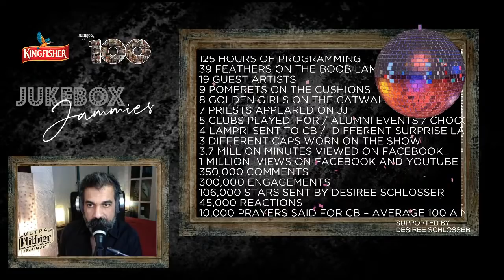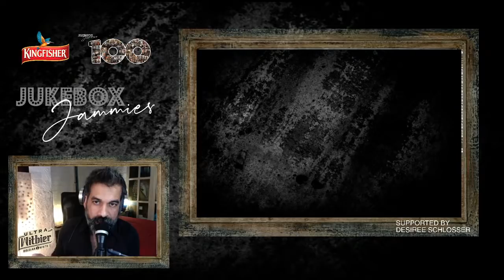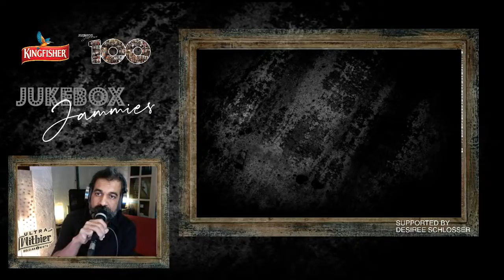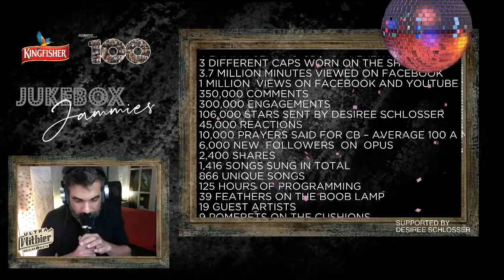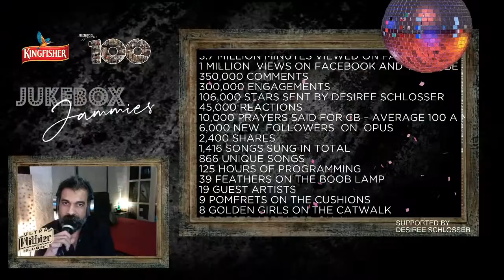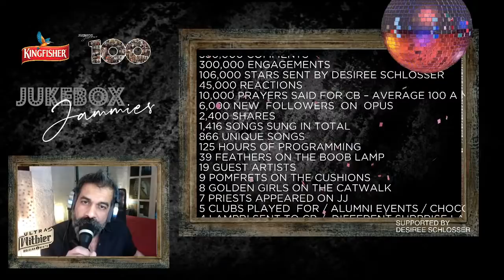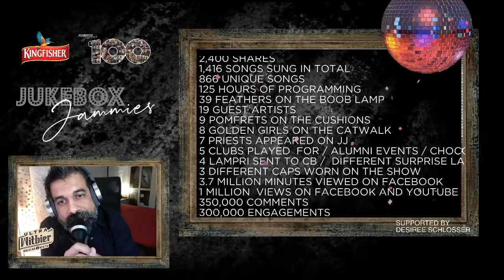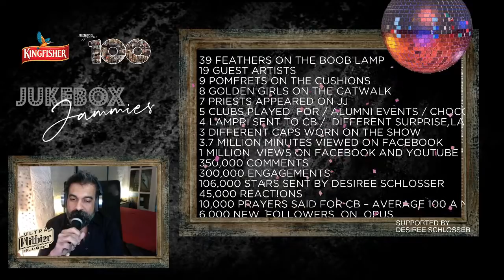Jukebox Jammies Carlton’s 100th Extrabraganza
The Distance Socialising Hour with Carlton Braganza & Sheridan Brass Daniel Joel Selvaraj Joshua Israel Selvaraj Bobby Cash Lokesh Madan Meghna Das Deepa Jacob Bharat Krishna Barry Usha Uthup Jonathan J Freer Orlando Ambrose A26 Chrystal Farrell @Lester Rodrigues Abhijit Gupta Stanley Pinto @Dean Sequeira
Every night 930pm IST

Jukebox Jammies is bringing a music loving community together, not just enjoy great forgotten music, but connecting back with friends after years, meeting like minded new people and swapping and sharing stories.
Ever since the lockdown Carlton Braganza hosts a one hour pajama party in his bedroom every night taking requests from across the globe connecting people and taking one on a musical ride across genres and ages!

Man cannot live by Jam alone and sometimes does knead bread!